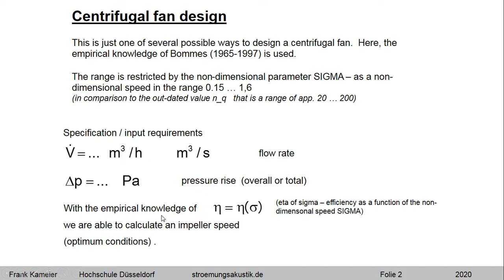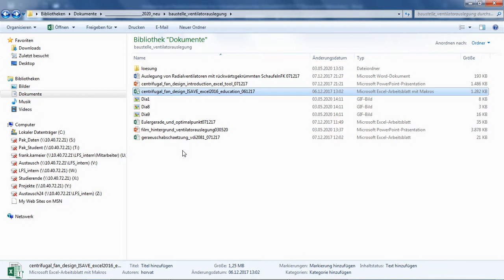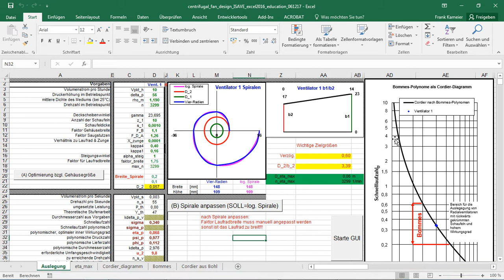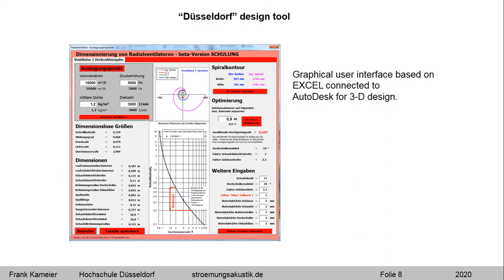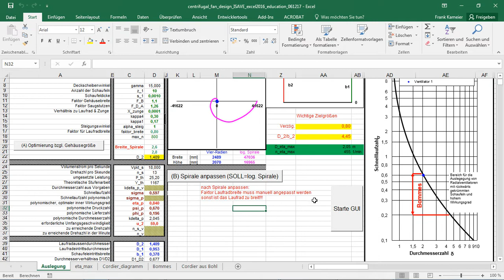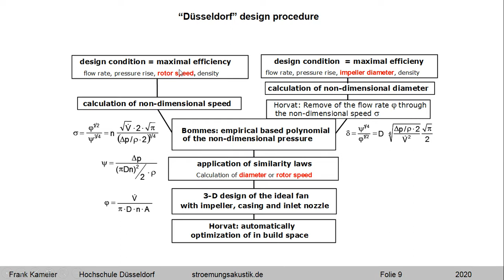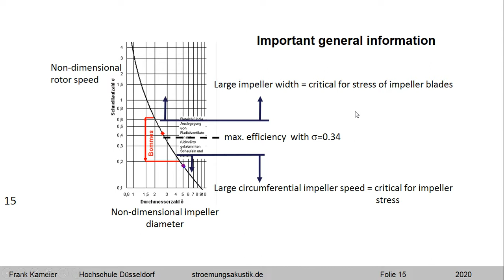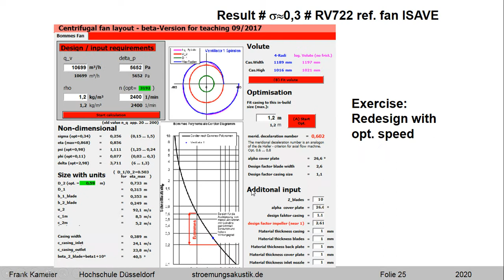Radialventilator - Auslegung nach Bommes und Horvat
Erster Erklärungsversuch zur komplexen Auslegung von Radialventilatoren mit rückwärts gekrümmten Schaufeln für das Bachelorstudium im 4. Semester. Materialien Excel,PPT etc finden sich unter stroemungsakustik.de